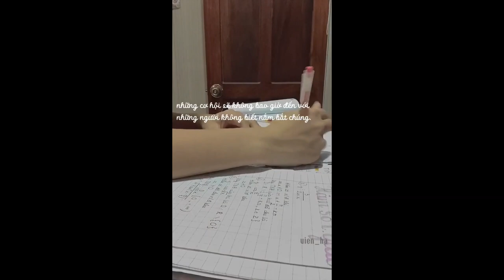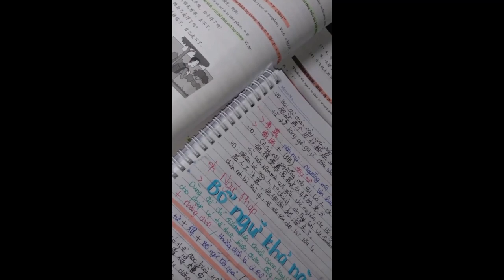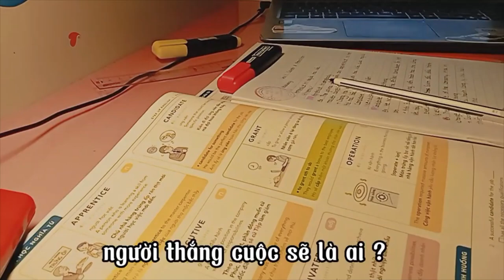[Study Account]#63 |THPTQG 2022 | Động lực học tập